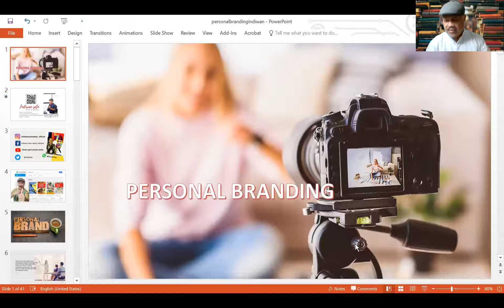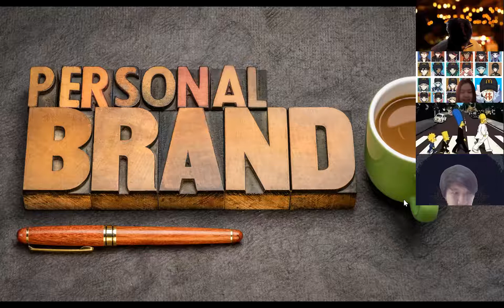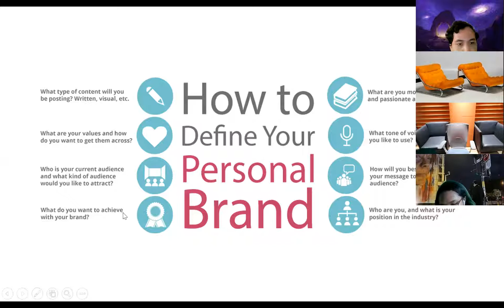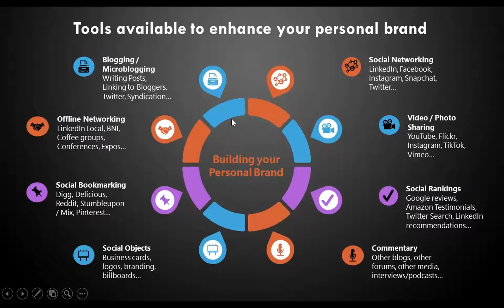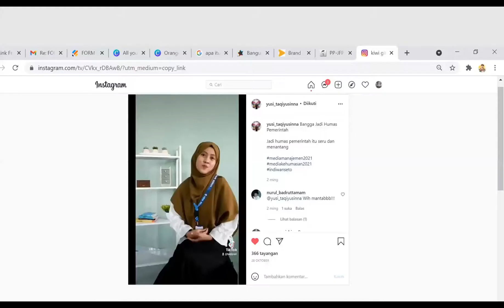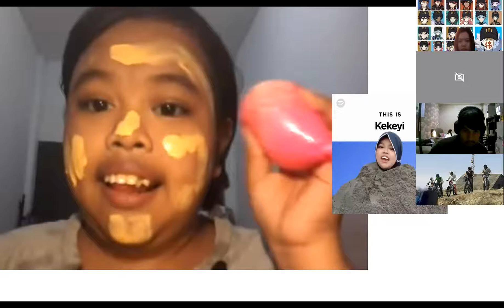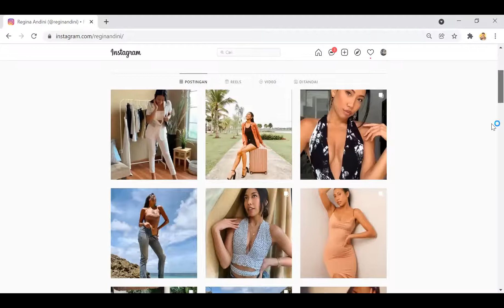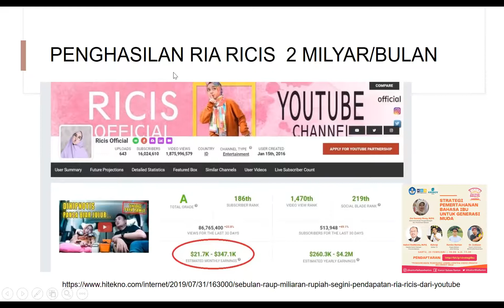AYO PINTER PERSONAL BRANDING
Ada  empat tujuan penting dari personal branding, yakni: Sebagai media untuk memengaruhi orang lain mengenai persepsi diri individu, dan juga mengenalkan keunikan serta kemampuan individu tersebut yang jauh lebih unggul dibanding lainnya. Memberi tahu orang lain tentang identitas, keunikan, kemampuan, serta hal lain yang menjadikannya berbeda dan bernilai. Untuk menampilkan kesan jika individu tersebut merupakan solusi pemecahan masalah yang dibutuhkan. Merangsang persepsi orang lain mengenai nilai serta kualitas diri yang dimilikinya.